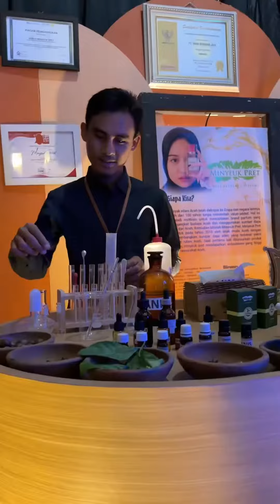Anjungan Kota Banda Aceh Pekan Kebudayaan Aceh (PKA) 8 2023 pka aceh #2023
Anjungan Kota Banda Aceh Pekan Kebudayaan Aceh (PKA) 8 2023